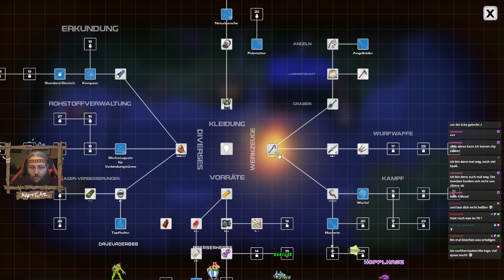Dysmatle - 06 - Einen Garten kann man erwarten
HaddIchBockZu streamen :-D

Verlasse deinen Schutzraum. Mache alles kaputt. Entkomme der elenden Insel. ⚔️🔨🎣🌱🌵🍰 Erkunde. Kämpfe. Steige auf. Überlebe. Sammle. Fertige. Ernte. Jage. Baue. Züchte. Löse Rätsel. Fische. Koche. Lebe. Viel Spaß mit der bittersüßen Postapokalypse.